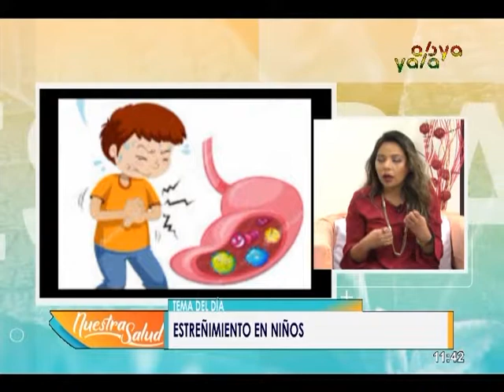Estreñimiento en Niños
En su Programa Nuestra Salud conversamos sobre"Estreñimiento en Niños" junto a la Especialista en Gastroenterología Pediátrica Dra. María Fabiana Camberos